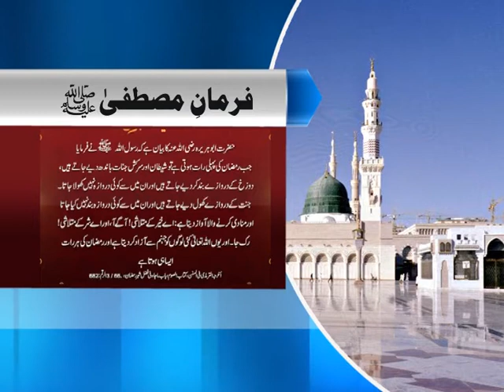Hadith About Ramadan - رمضان کی پہلی رات ہوتی ہے تو شیطان اور سرکش جنات باندھ دیے جاتے ہیں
عَنْ أَبِي هُرَيْرَةَ رضی الله عنه عَنْ رَسُولِ اﷲِ صلی الله عليه وآله وسلم قَالَ : إِذَا کَانَ أَوَّلُ لَيْلَةٍ مِنْ شَهْرِ رَمَضَانَ، صُفِّدَتِ الشَّيَاطِينُ، وَمَرَدَةُ الْجِنِّ، وَغُلِّقَتْ أَبْوَابُ النَّارِ، فَلَمْ يُفْتَحْ مِنْهَا بَابٌ، وَفُتِحَتْ أَبْوَابُ الْجَنَّةِ، فَلَمْ يُغْلَقْ مِنْهَا بَابٌ، وَيُنَادِيْ مُنَادٍ : يَا بَاغِيَ الْخَيْرِ، أَقْبِلْ، وَيَا بَاغِيَ الشَّرِّ، أَقْصِرْ. وَِﷲِ عُتَقَاءُ مِنَ النَّارِ، وَذٰلِکَ فِي کُلِّ لَيْلَةٍ.

رَوَاهُ التِّرْمِذِيُّ وَابْنُ مَاجَه وَالْحَاکِمُ.

2 : أخرجه الترمذي في السنن، کتاب الصوم، باب ما جاء في فضل شهر رمضان، 3 / 66، الرقم : 682، وابن ماجه في السنن، کتاب الصيام، باب ما جاء في فضل شهر الرمضان، 1 / 526، الرقم : 1642، والحاکم في المستدرک، 1 / 582، الرقم : 1532، وابن حبان في الصحيح، 8 / 221، الرقم : 3435، والبيهقي في السنن الکبری، 4 / 303، الرقم : 8284

’’حضرت ابوہریرہ رضی اللہ عنہ کا بیان ہے کہ رسول اﷲ صلی اللہ علیہ وآلہ وسلم نے فرمایا : جب رمضان کی پہلی رات ہوتی ہے تو شیطان اور سرکش جنات باندھ دیے جاتے ہیں، دوزخ کے دروازے بند کر دیے جاتے ہیں اور ان میں سے کوئی دروازہ نہیں کھولا جاتا۔ جنت کے دروازے کھول دیے جاتے ہیں اور ان میں سے کوئی دروازہ بند نہیں کیا جاتا اور منادی کرنے والا آواز دیتا ہے : اے خیر کے متلاشی! آگے آ، اور اے شر کے متلاشی! رک جا۔ اور یوں اللہ تعالیٰ کئی لوگوں کو جہنم سے آزاد کر دیتا ہے اور رمضان کی ہر رات ایسا ہی ہوتا ہے۔ ‘‘